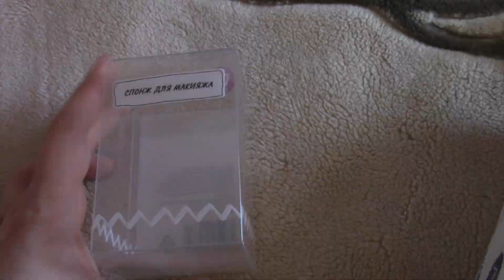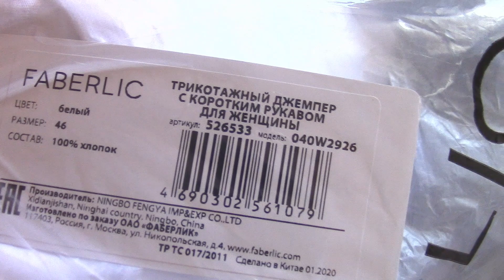VLOG: спортивное утро/FixPrice/SHEIN/какие были планы на отпуск 😣🙄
Всем приветик))) Представляю вашему вниманию свой новый влог ))
РАЗВЕРНИ:

SlanaT15 -даёт 15 %